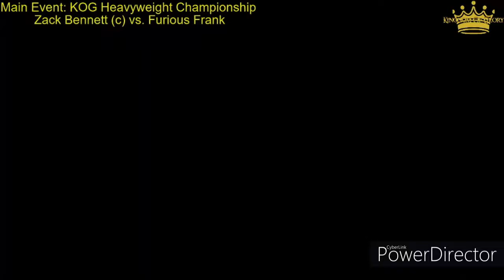KOG Road To Summer Smash 5/14/2021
-Match Card-
Stephen C. O'Connell Center
Gainesville, Florida

Main Event: KOG Heavyweight Championship
Zack Bennett (Champion) vs. Furious Frank (Challenger)

Match 5: KOG Joshi Championship
Sakura Namishiro (Champion) vs. Envy (Challenger)

Match 4: KOG Wonder Championship
Kelly Rousseau vs. Madam Scorpion

Intermission

Match 3: Singles Match
Kano vs. Jet Hunter

Match 2: 8 Men Tag Match
Brick City & Total Harmony vs. Los Perros ( Oni, Phantom, Jack Bronson, & Jack Bandit )

Match 1: No DQ Tag Match
Chaos Revolution vs. Supreme ( Mark "Nightshift" Melo & Zeus

(Partners)
-3TP-